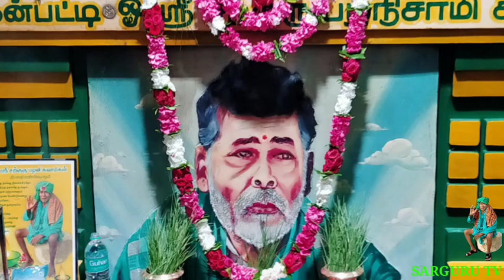SARGURU TV கணக்கன்பதி தரிசனம் 4